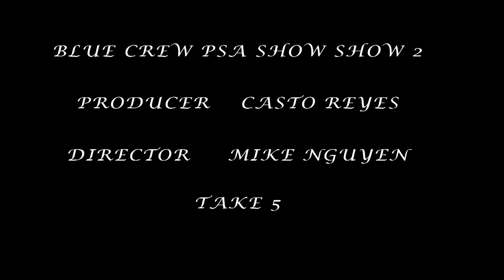Chupacabra PSA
A species on the verge of extinction, the chupacabra one of the most misunderstood creatures.